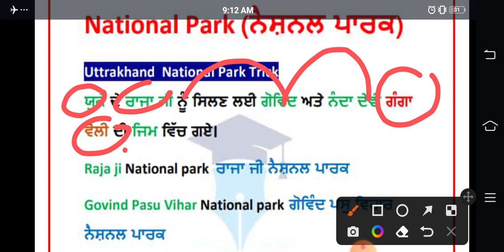Uttrakhand_National_Park_Trick_wise. |Punjab_Exam | static gk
Electric English